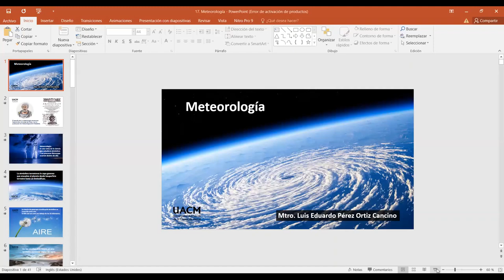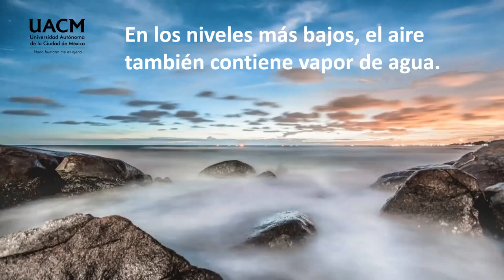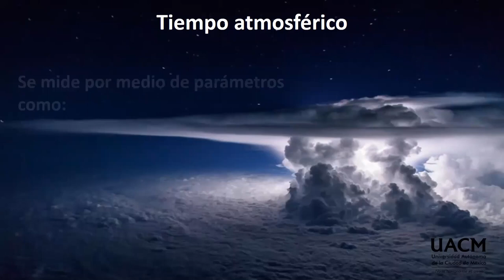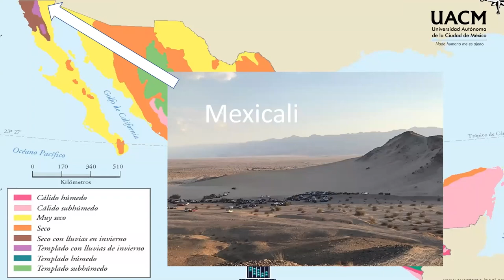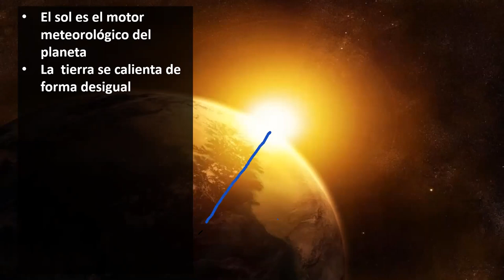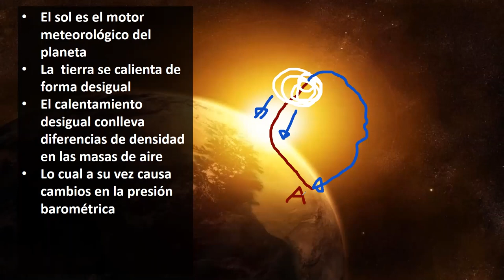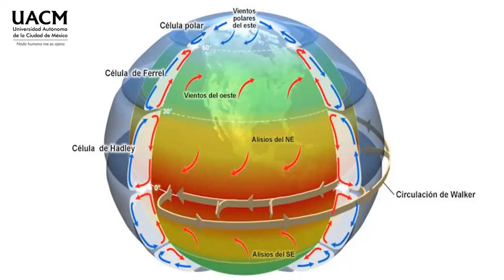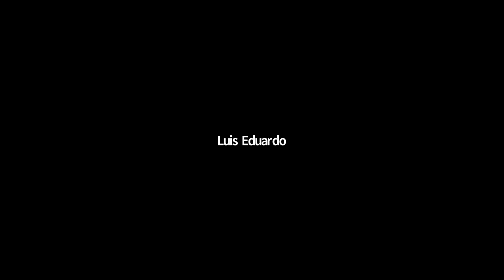16 Meteorología, presión atmosférica